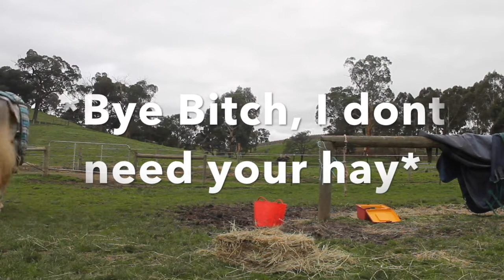I GOT A NEW HORSE!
Hey guys,
Here's my new video introducing my new horse Bonnie.
More updates will be coming soon.